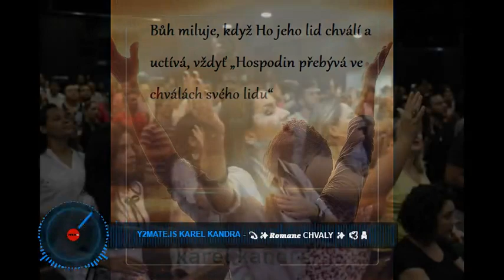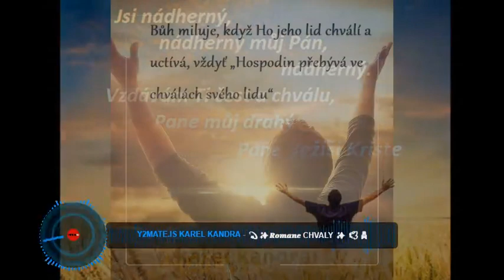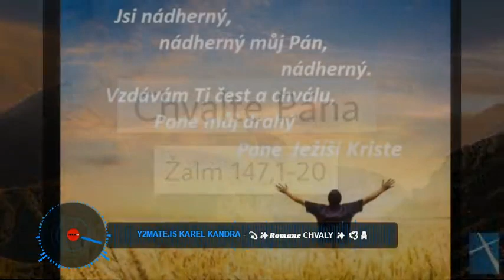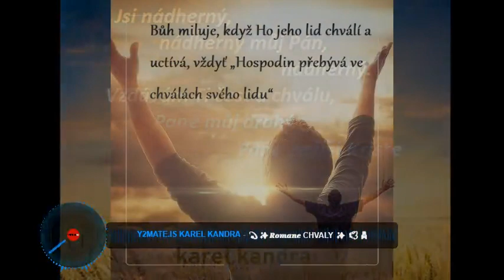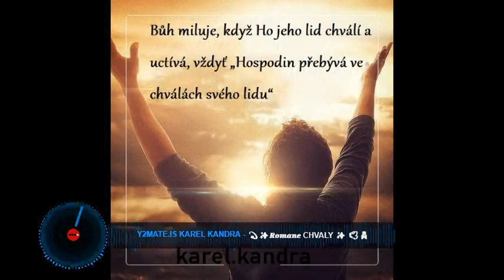NEW.💝Č.2💫✨𝑹𝒐𝒎𝒂𝒏𝒆 chvaly ✨ 🕊🙏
karel kandra
Všechno, co má dech, ať chválí Hospodina!
Haleluja.
Žalm 150:6